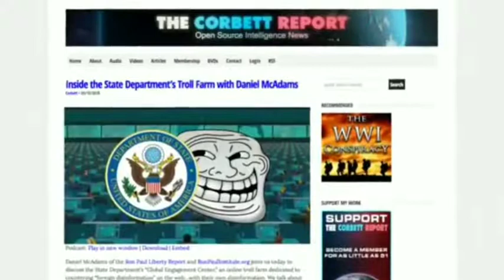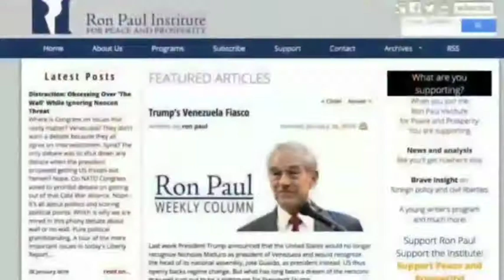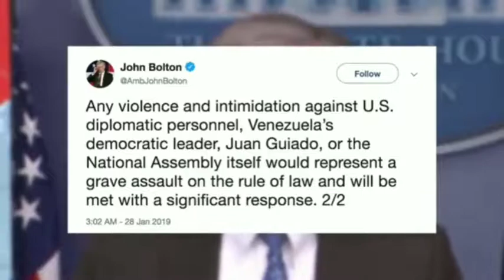Video Selected by Dr. Mitra Kadivar; Trump Regime Launches Coup in Venezeuela: Here´s What You need